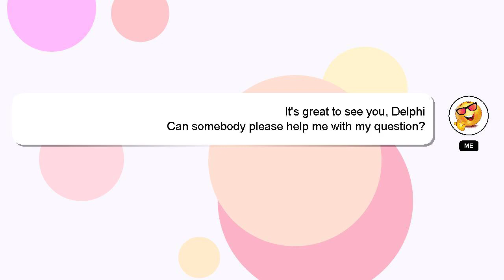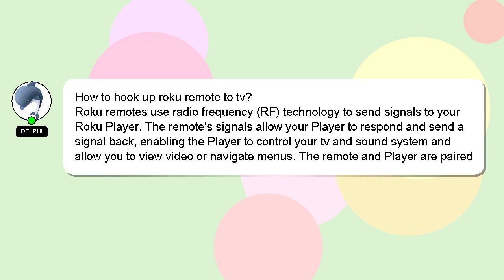How to hook up roku remote to tv?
A brief presentation of myself, Welcome, I'm Delphi. I can be of service in providing you with answers to your inquiries. - How to hook up roku remote to tv?

A 'heart' from me will be given as a sign of appreciation for your answer.

*2 What we are experimenting :*